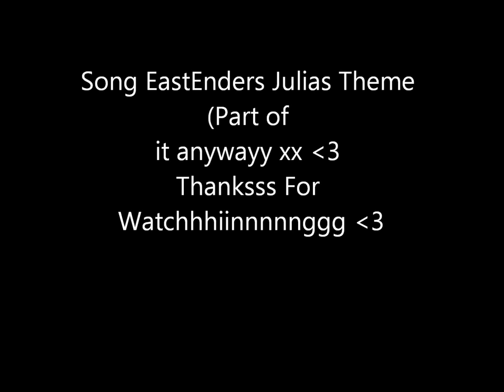Tony Discipline And Matt Lapinskas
Some Pics of Tony and Jac and Matt and Shona